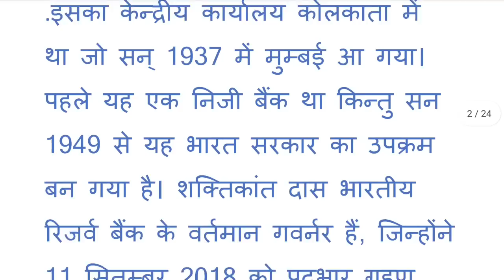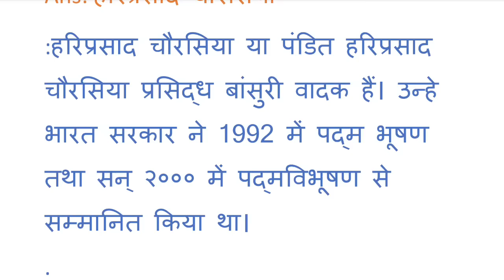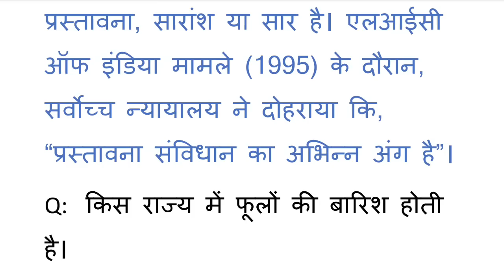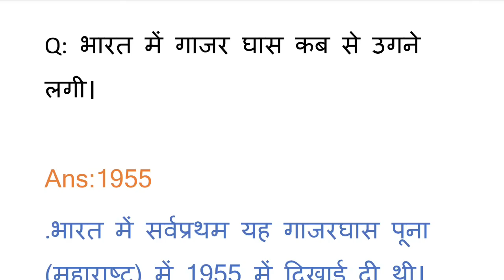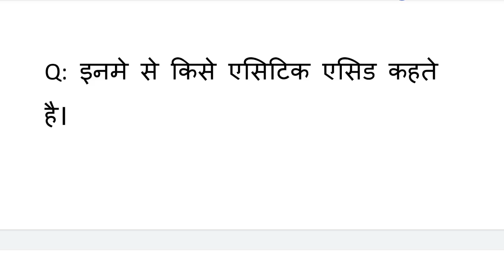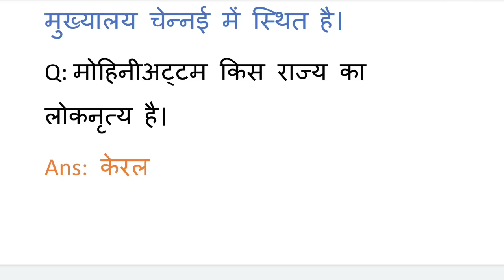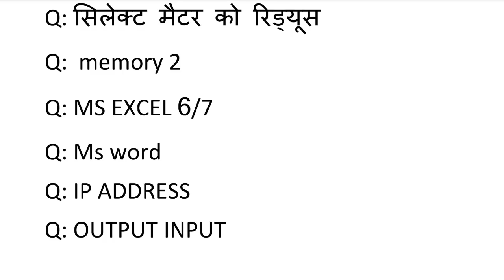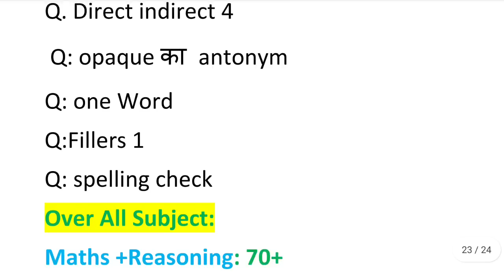MP Patwari 08 April 2nd Shift Exam Analysis Maths Reasoning GK computer management Questions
.MP PATWARI 2nd  SHIFT QUESTIONS
.MP PATWARI ALL QUESTIONS
.MP PATWARI TODAY ANALYSIS
.MP PATWARI 2023 REVIEW
Royal study exam analysis 08 april
winners institute patwari exam analysis

mp patwari 08 April
08 April patwari exam analysis
08 April mp patwari exam analysis
patwari exam analysis
mp patwari 08 April 2nd shift
2nd shift mp patwari
mp patwari
latest jobs
Chauhan academy
Royal study exam analysis
royal study 2nd shift exam analysis
Dabang classes exam analysis
chauhan academy